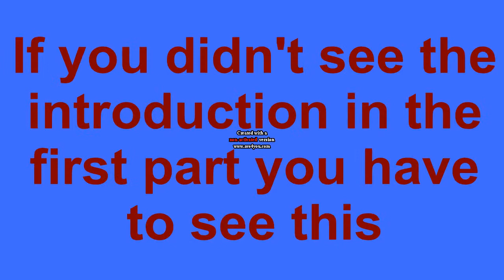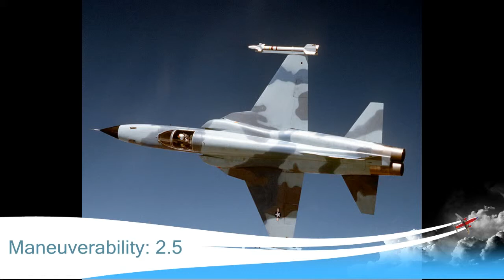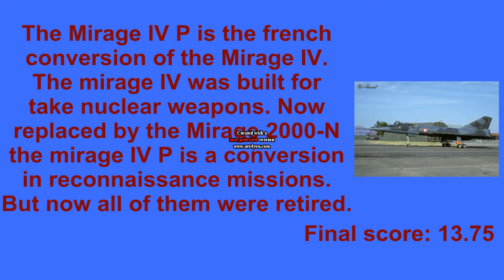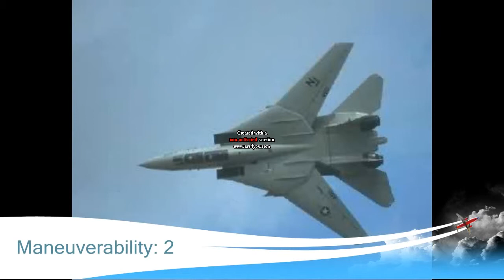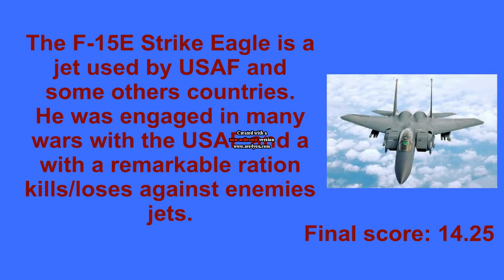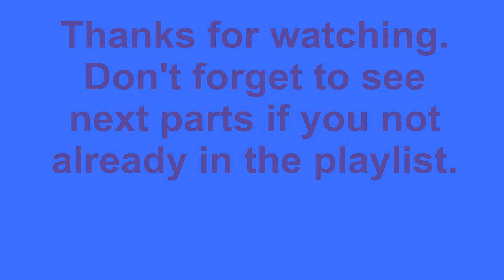top 45 jets fighters part 5 YouTube